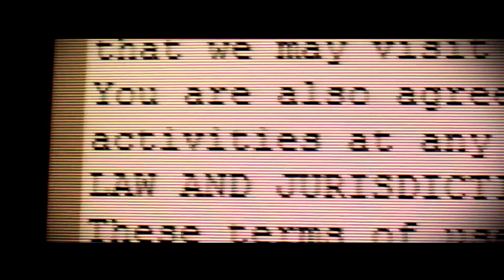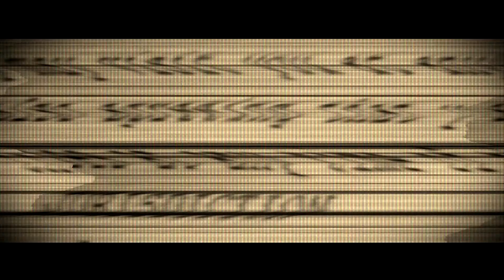Kurt Tomlinson - The Contestant - short film